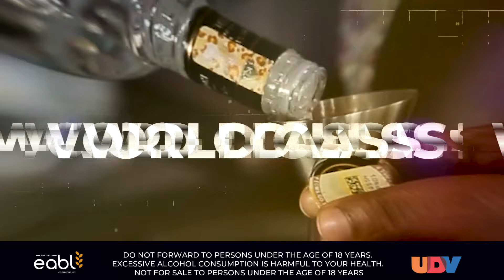Diageo World Class Kenya Finals 2022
After showcasing his bartending prowess in two distinct challenges over the course of a four-month competition held at Nairobi Street Kitchen in Nairobi, Francis Ndung'u has been named the winner of Diageo World Class Kenya Bartender of the Year 2022.

Barskenya.com is not only about the newest, and it’s not about the best. It’s about the smartest, the most thoughtful, the bleeding edge, the tried-and-true. The places that matter most—right now.

Find the right drinking spot to suit your mood with our guide to the best bars and pubs in Kenya. Sun yourself on a rooftop bar; enjoy the view at a riverside pub; dress in your classy fashions for stylish cocktail bars; or watch your favourite team at a sports bar.